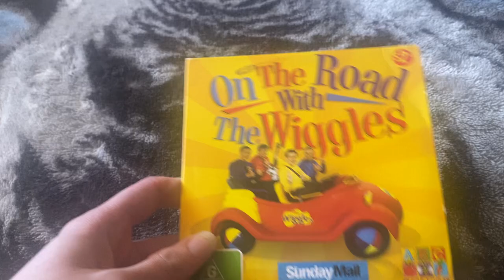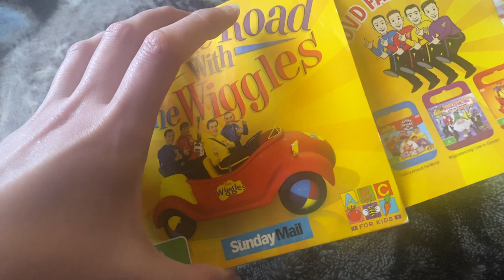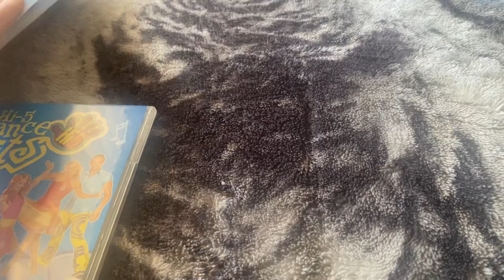CD/DVD Update! (First of 2023)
The items shown in this video:
- Toot Toot 1998
- Wiggly Wiggly Christmas (reissue)
- On the Road with The Wiggles
- Hi-5 Dance Hits Boxset